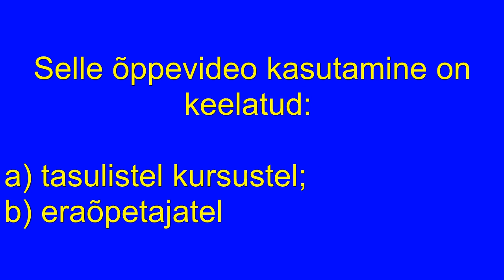Reaalarvude piirkonnad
Õppevideos selgitab Loo Keskkooli matemaatikaõpetaja Allar Veelmaa seda, kuidas märkida erinevaid reaalarvude piirkondi arvteljele.